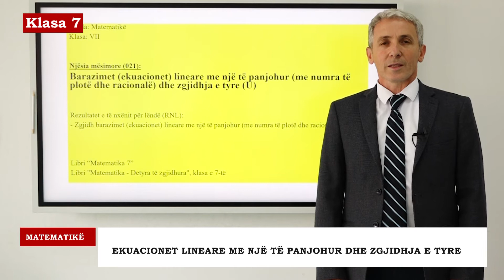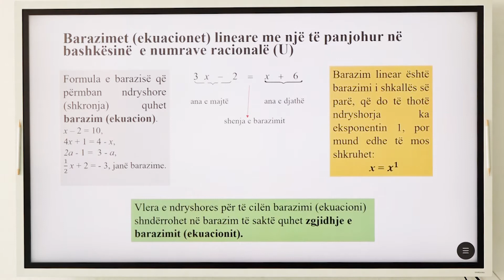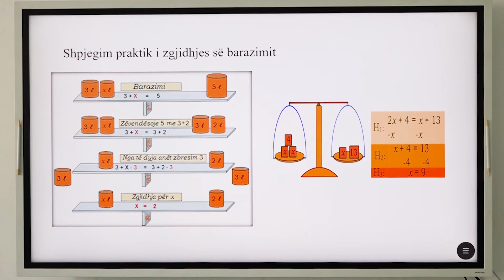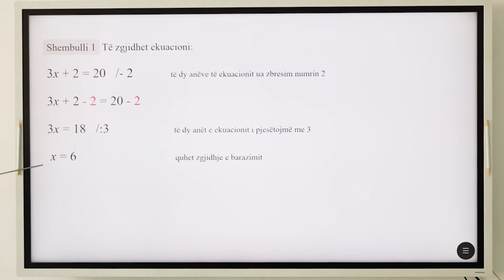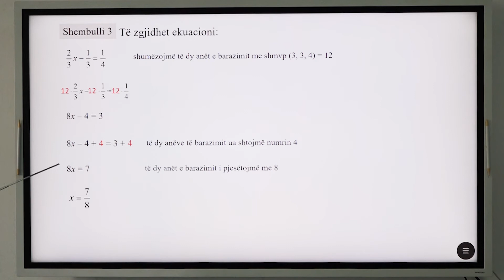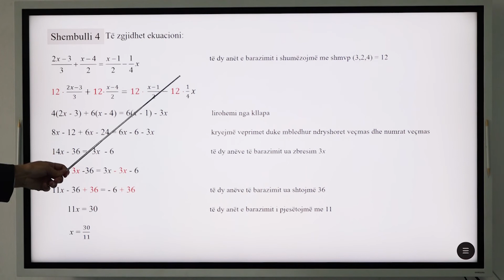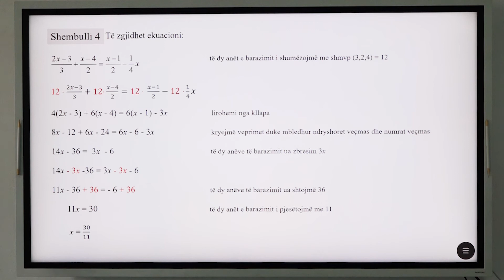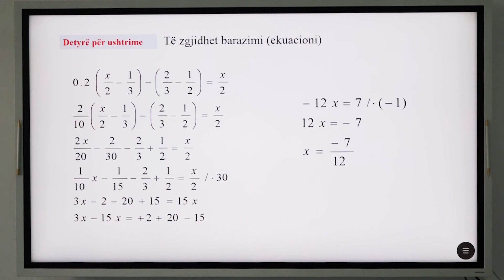7 02 021 - Java e gjashtë - Matematikë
Ekuacionet lineare me një të panjohur dhe zgjidhja e tyre ushtrime